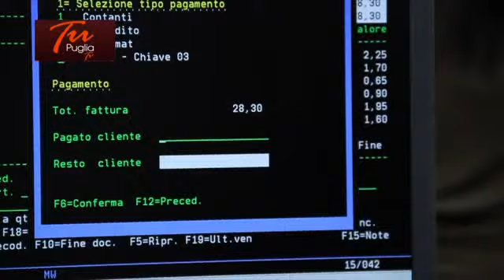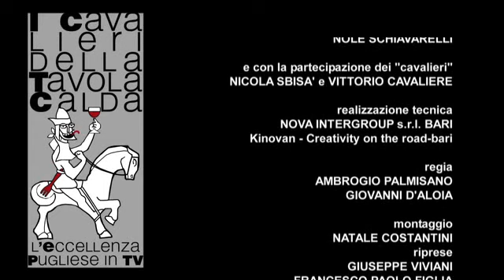ECCELLENZE PUGLIESI Inaugurazione Emporio Amato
EXTRA CAVALIERI DELLA TAVOLA CALDA